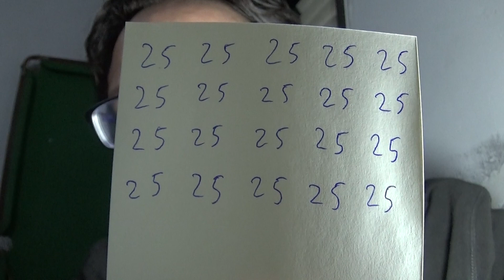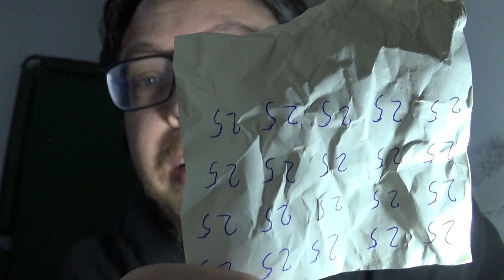כל מה שלא ידעתם על 2025